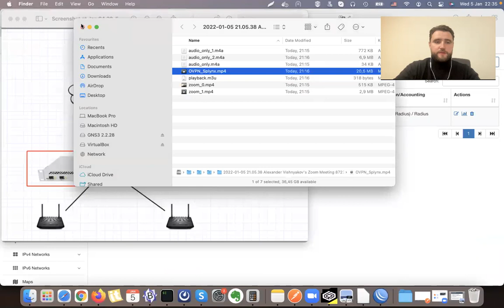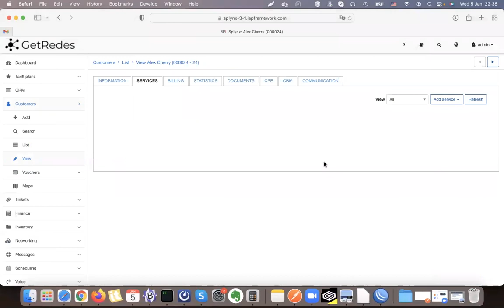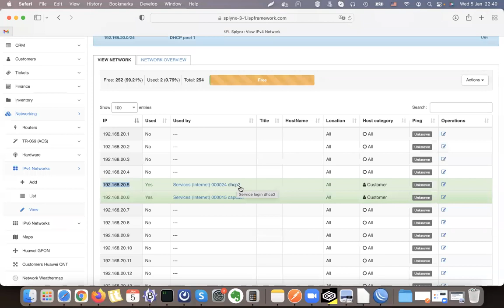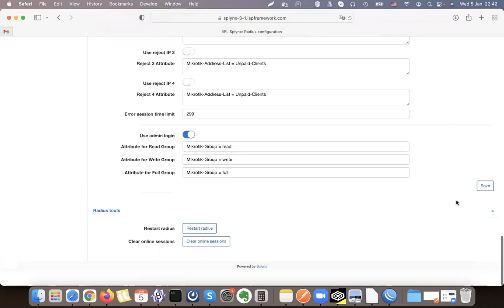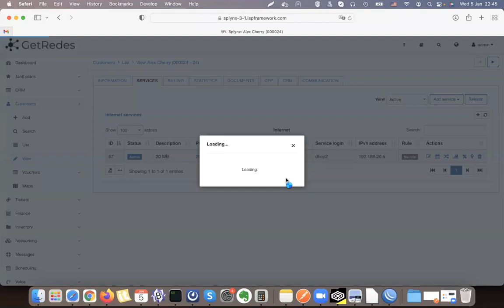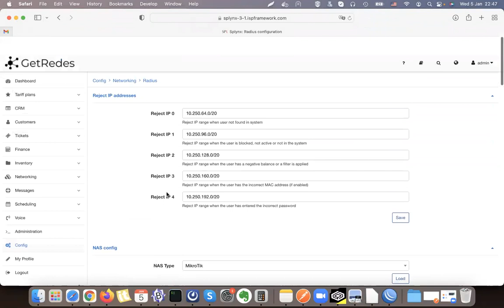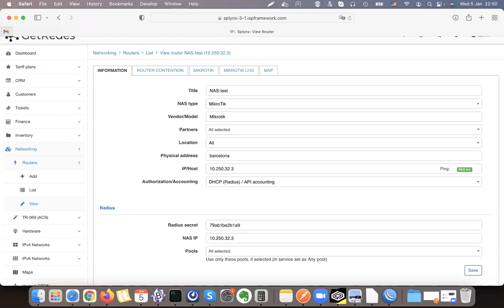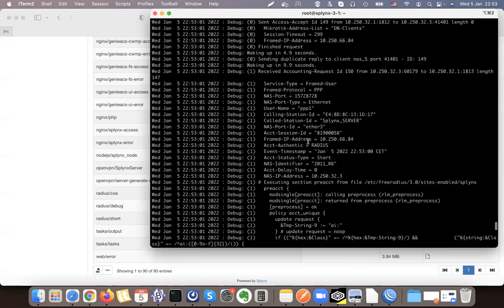DHCP/IPoE Radius setup | Splynx